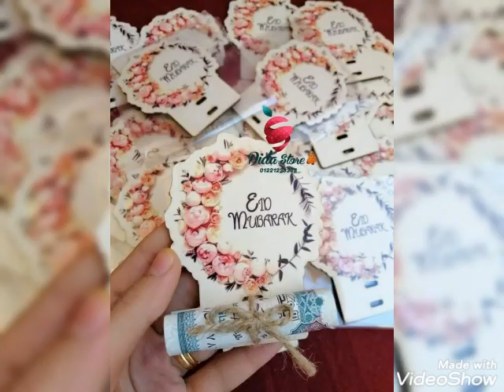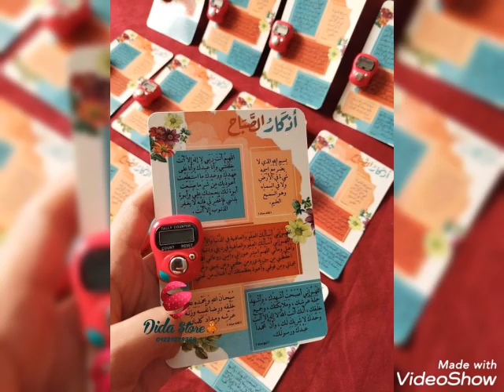فكره مشروع خيري في رمضان قناه شارع بين الحارات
شارع بين الحارات فكره مشروع خيري في رمضان